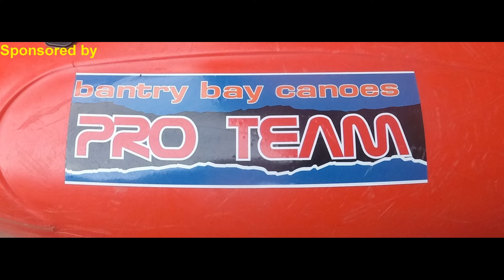mastallone wckc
great first alpine river for 3 of the lads